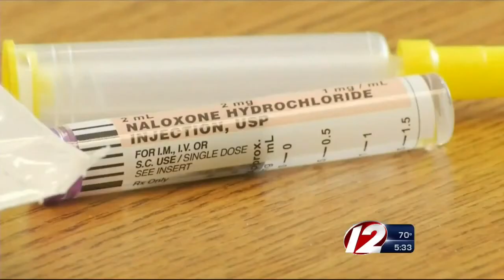New numbers in RI drug overdose epidemic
The latest numbers in the RI drug overdose epidemic reveal that nine people have died from opioids this month.